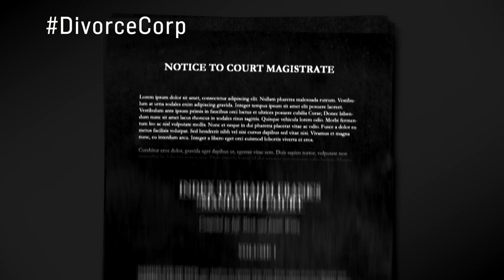Divorce Corp Film: The Price of Divorce (Documentary)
With hourly fees being the industry norm within family courts, attorneys have little-to-no incentive to wrap up a case until their client is out of money. These ever escalating costs can often drive people into severe debt.

Divorce Corp, which premiered in theaters January 10, 2014 and is now available on DVD, Blu-ray and as a digital download on iTunes, is an explosive documentary that exposes the appalling waste, and shameless collusive practices within the U.S. family law industry. More money and more people flow through the family courts than any other court system in America combined - now grossing over $50 billion a year.

CREDITS:

Narrated by:  Dr. Drew Pinsky

Directed by: Joe Sorge

Producers: Philip Sternberg, James Scurlock